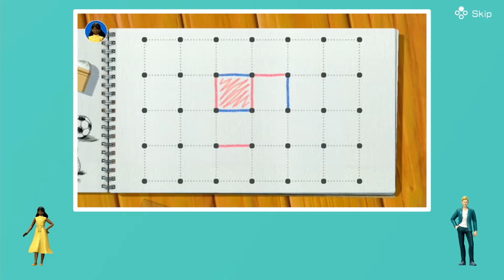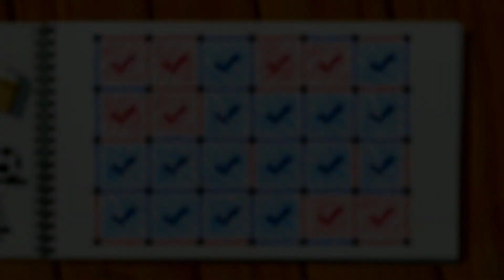Clubhouse Games 51 Worldwide Classics - Dots and Boxes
My Dots and Boxes gameplay from Clubhouse Games: 51 Worldwide Classics, which is available now on Nintendo Switch. This is my first time playing this game. Glad that this game is pretty easy to understand so I was able to play it immediately.